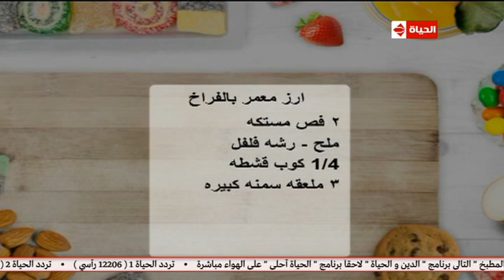المطبخ | طريقة تحضير أرز معمر بالفراخ علي طريقة الشيف أسماء مسلم